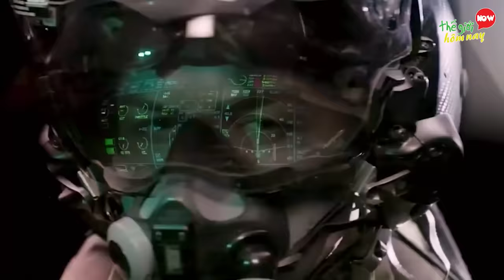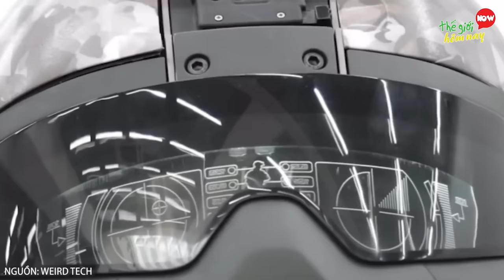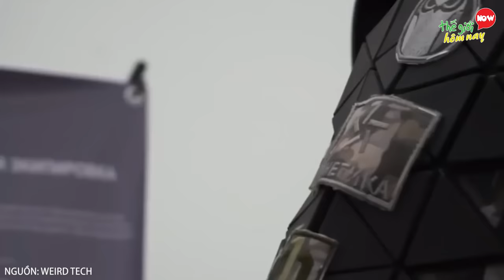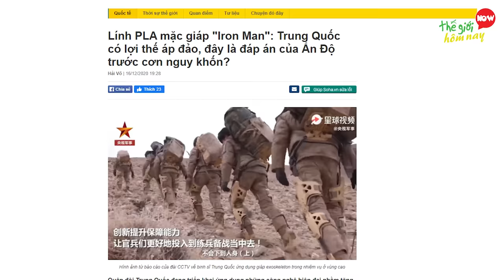Đối Thủ Bỏ Chạy Trước 7 Bộ Giáp Đáng Sợ Nhất Của Cường Quốc Giúp Người Lính Bất Tử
Thế giới hôm nay xin chào các bạn. Gần đây, xung đột chính trị giữa Nga và Ukraine đang ngày càng tăng cao, trở thành mối quan tâm hàng đầu của rất nhiều người dân trên thế giới, bạn có đang theo dõi cuộc chiến này không, comment cho mọi người biết nhé. Trong các trận chiến từ xưa đến nay, không khó để thấy các loại vũ khí đang ngày càng được hiện đại hóa. Quân đội chưa bao giờ ngưng nâng cấp, áp dụng những tiến bộ công nghệ vào hệ thống vũ khí của họ. Các chiến xa, tàu ngầm, xe tăng, súng trường và máy bay tối tân có thể làm tăng đáng kể cơ hội chiến thắng. Để người Lính an toàn trước những vũ khí tối tân, Các cường quốc không ngừng cải tiến để chế tạo những bộ giáp chiến đấu giúp các binh sĩ trở nên, mạnh hơn, an toàn hơn và có khả năng bất tử. Thậm chí nhiều bộ giáp còn được kết nối với nhiều món vũ khí xịn xò, và có khả năng bay lượng giúp tấn công áp sát mục tiêu. Hãy cùng thế giới hôm nay tìm hiểu về những bộ giáp tối tân nhất thế giới nhé.